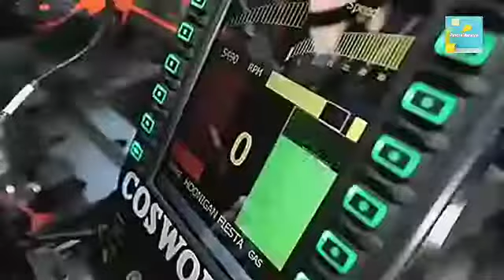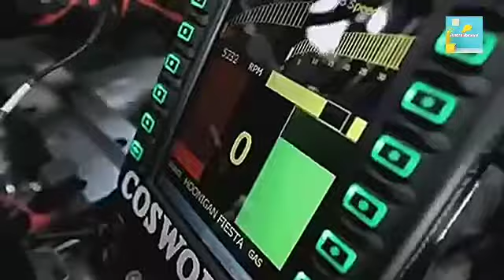Drifting terbaik dari Ken Block Part #1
Drifting terbaik Ken Block Part #1